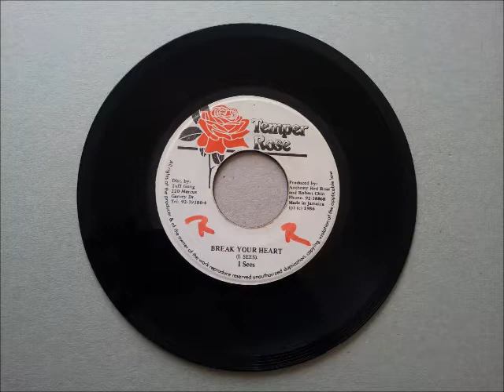I Sees Break Your Heart